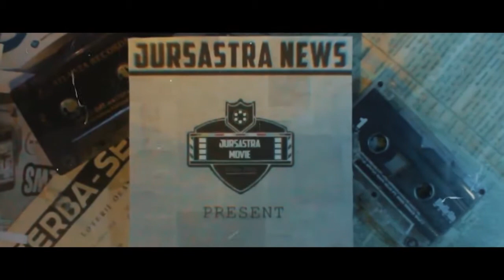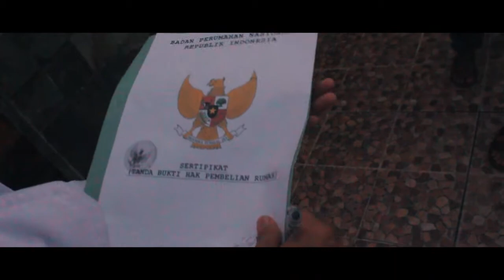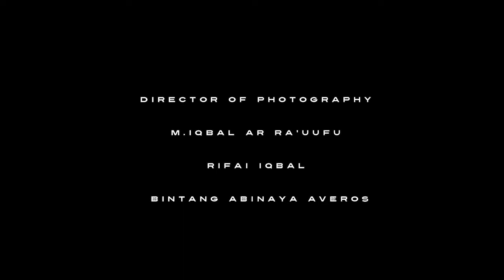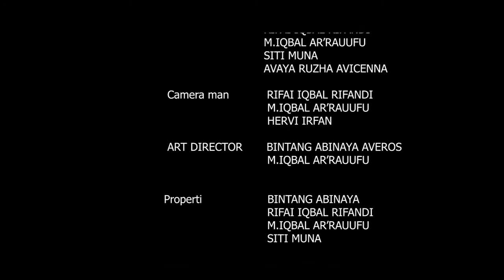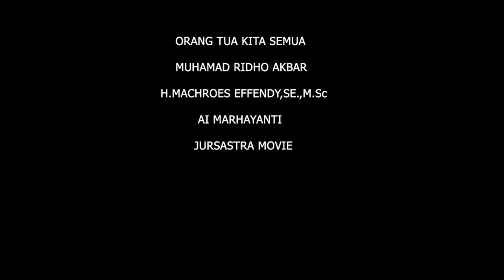MAHARDDIKEKA - INDISKOP SHORT FILM 2020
Terjadi perbudakan disuatu rumah, beberapa budak kabur dan ingin merubah keadaan budak lainnya.